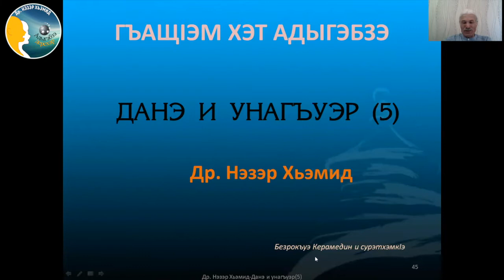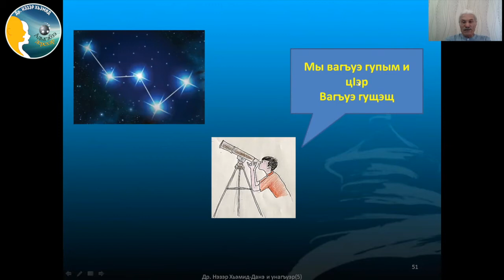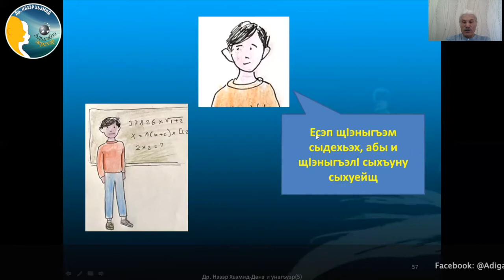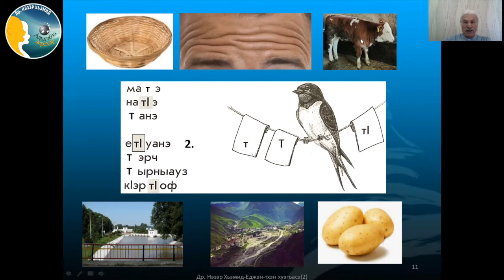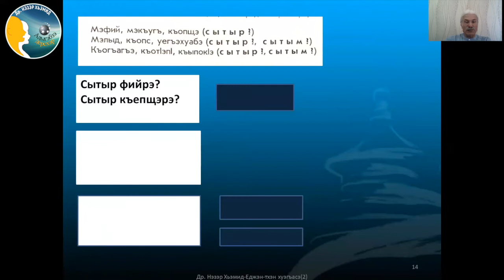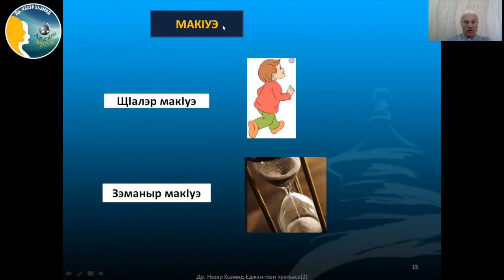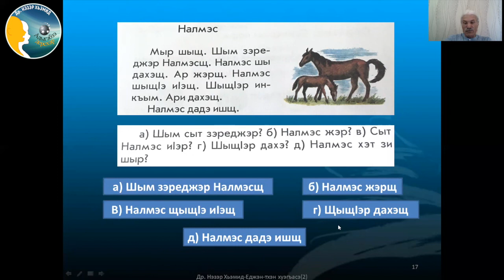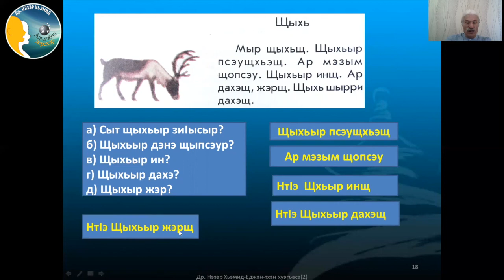Адыгэбзэ дерсхэр - др. Нэзэр Хьэмид - E 19-нэ дерсыр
Dr. Hamid Nazar - Çerkes dili dersleri.
19 ders

دروس اللغة الشركسية مع د. حميد نزار.
الدرس الثامن عشر

Circassian language lessons with Dr. Hamid Nazar.
The 19th lesson

Уроки черкесского языка с доктором Хамидом Назаром.
19-ый урок